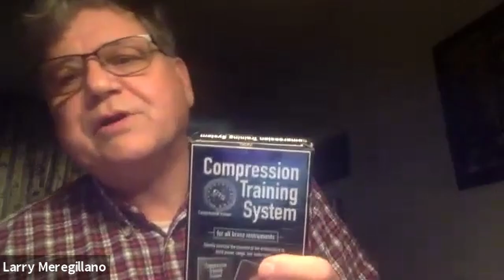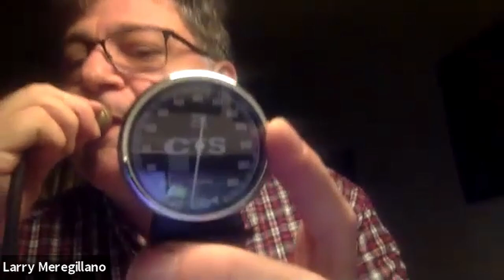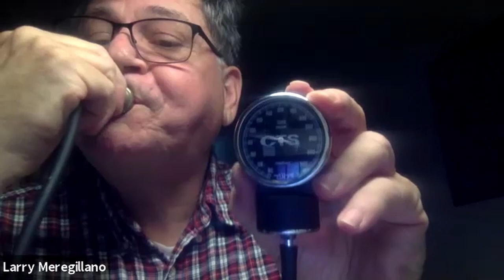Episode 82: Hanging With Larry Meregillano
My guest for this episode is Larry Meregillano.

Larry understands the struggle. At the start of his career, Larry made a name for himself with his powerful chops. Larry has toured and recorded with some of the biggest names in gospel music and sailed the high seas on cruise ships as a player and as musical director. But Larry has had his share of chop problems as well, and his research led to the creation of The Compression Training System and a way to help other players find a better way to regain or maintain their chops.

Check out what Larry has to say about getting started, quitting and restarting, getting back to his roots, the impact of his various teachers, the two things that will hurt a brass player, muscle memory, the role of compression, the Cat Anderson Method, finding the right coordination, the benefit of the Compression Training System, the correct way to use the CTS, what's next on the agenda, and so much more.

So pour yourself a big glass, pull up a chair, and let the hang begin!
Find out more about Larry and The Compression Training System

Sound like a million bucks without breaking the bank with Barkley Microphones

Let Vennture Mouthpieces help you on your search for the perfect mouthpiece.

If you play hard, you need to make sure you show your chops some love with Robinson's Remedies products

Let Jose help you master your mental game
00:00:00 Intro
00:02:45 Getting started
00:09:34 Quitting and restarting
00:15:33 Getting back to his roots
00:19:28 The impact of his various teachers
00:22:17 The two things that will hurt a brass player
00:26:31 Muscle memory
00:29:17 The role of compression
00:33:25 The Cat Anderson Method
00:36:53 Finding the right coordination
00:39:43 The benefit of the Compression Training System
00:49:24 The correct way to use the CTS
00:59:08 What's next on the agenda
01:04:52 Sound Off
01:07:32 Geared Up
01:11:25 Rapid Fire Round